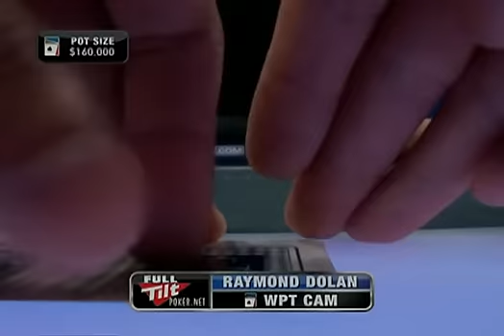WPT Season 8 Episode 17 3/3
LA Poker Classic Part 1 Commerce Casino, Las Angeles, California, USA Original Air Date: 09 May 2010 Release Date: 11 May 2010 $10,000 buy-in 26 February 2010 to 04 March 2010 745 Entries Raymond Dolan Tri Huynh Michael Kamran Gevork Kasabyan Andras Koroknai Jean-Claude Moussa